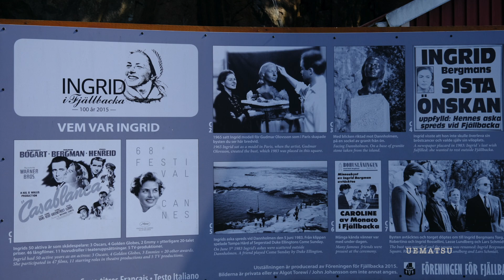北欧風景 Ingrid Bergman's FjällBackaフィエルバッカ イングリット バーグマン メモリアルプレイス (Fujifilm X-T4 + Osmopocket HD:1040)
Flow of Nature
Indulgence

# イングリットバーグマン#fujifilm#xt4#dijosmopocket#スウェーデン
relaxingmusic# IngridBergman#Sweden#fujifilm_xseries#